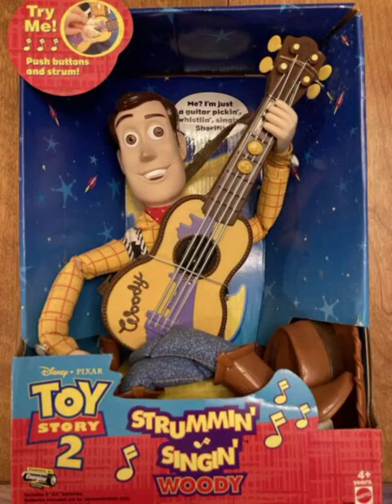Mattel Woody Dolls 1998-2022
A short video about the many different releases of Woody Dolls by Mattel from 1998 a year before Toy Story 2, all the way up to 2022.